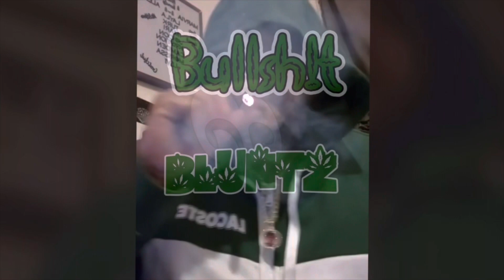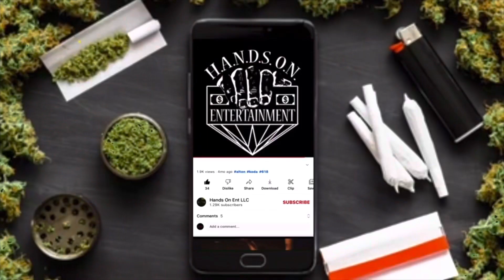B&B Season2 Ep.1(Part1)Ron C. founder of HiLife Records speaks on the the start of his music journey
Ron C. founder of HiLife Records speaks on the the start of his music journey out of Alton, Illinois.